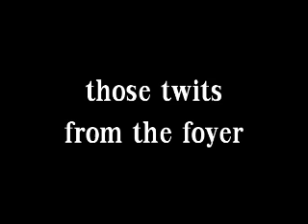Dome of the Dead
When zombies attack Worthing, where's the place they go for the best film experience? It's the Dome of course.